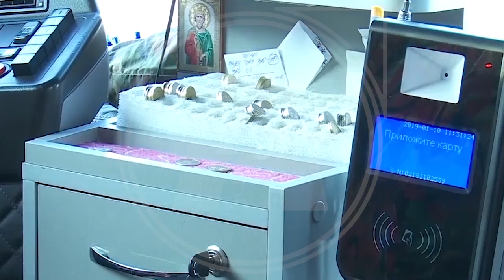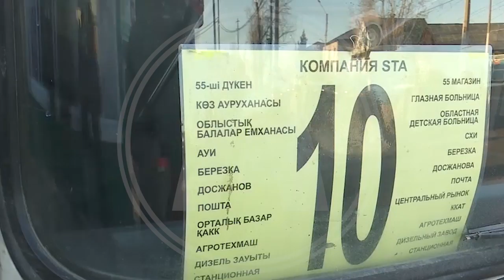Ожидается поступление транспортных карт, но специалисты ЖКХ сомневаются в их актуальности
Костанайский отдел ЖКХ собирал статистические данные о работе перевозчиков, и платежах пассажиров в пилотном режиме, в течение трех месяцев. Каждые четыре с небольшим недели автобусы перевозили около миллиона пассажиров, плюс-минус. Большинство, примерно 900 тысяч человек, оплачивали проезд наличными